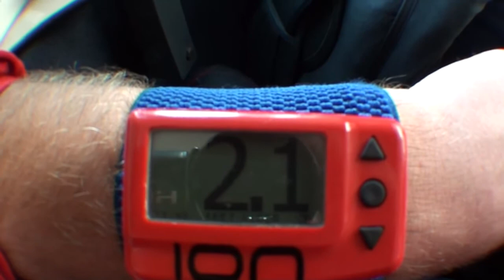Alex Skydives at Skydive DeLand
Alex - Skydiving Video at Skydive Deland. Video by Jens Esselstrom.